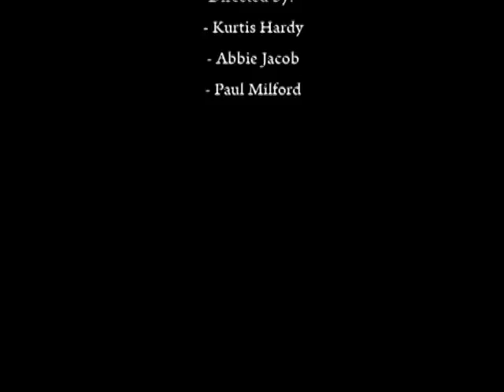Reminiscence 2011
A short Contemporary dance film Exploring memmories